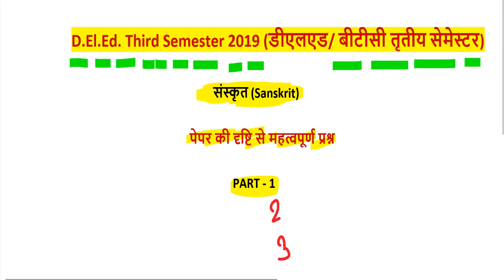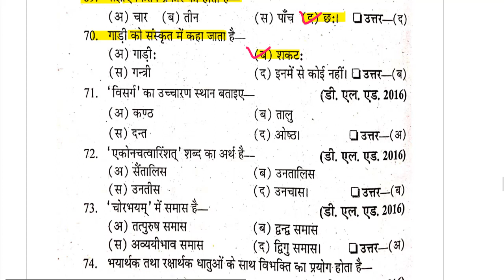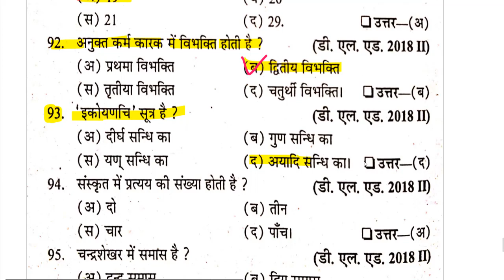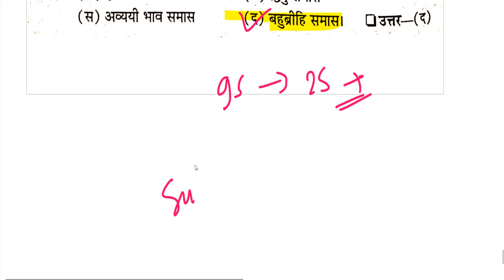Sanskrit 1 BTC 3sem.